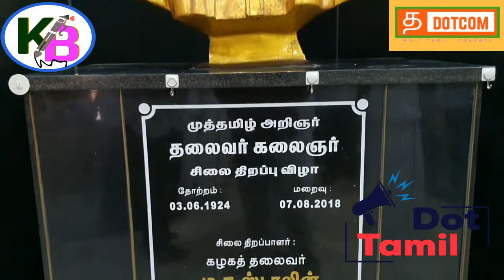முதல்வர் கருணாநிதி 98 வது பிறந்தநாள் விழா திருக்குவளை திமுக கொண்டாட்டம்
மறைந்த முன்னாள் முதல்வர் கருணாநிதியின் 98, வது பிறந்தநாளை முன்னிட்டு அவரது சொந்த ஊரான திருக்குவளையில் திமுகவினர் மாலை அணிவித்து மரியாதை

திராவிட முன்னேற்றக் கழக கட்சியின் முன்னாள் தலைவரும். தமிழகத்தின் முன்னாள் முதல்வருமான, கருணாநிதியின் 98,வது பிறந்தநாள் விழாவை தமிழகம் முழுவதும் உள்ள திமுகவினர் இன்று கொண்டாடி வருகின்றனர். இதைப்போல் கருணாநிதி பிறந்த இல்லமான நாகை மாவட்டம் திருக்குவளையில் அவரது 98,வது பிறந்த நாள் விழாவினை திமுகவினர் எளிமையாக கொண்டாடி மகிழ்ந்தனர். முன்னதாக கலைஞர் பிறந்த இல்லத்தில் அவரது திருவுருவ சிலைக்கு நாகை மாவட்ட திமுக செயலாளர் கெளதமன் தலைமையில் அக்கட்சியினர் மலர் தூவியும் மாலை அணிவித்தும் மரியாதை செலுத்தினர். அதனைத் தொடர்ந்து கலைஞரின் தாய் தந்தையான முத்துவேலர் அஞ்சுகத்தம்மையார் சிலைகளுக்கு மாலை அணிவித்து, திமுக கட்சி கொடி ஏற்றிவைத்து முன்னாள் முதல்வர் கருணாநிதியின் பிறந்தநாளை கொண்டாடி மகிழ்ந்தனர்.